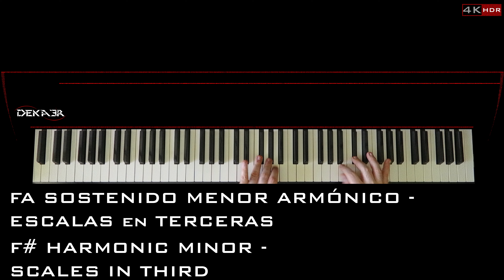🎹 FA SOSTENIDO MENOR ÁRMONICO - ESCALAS en TERCERAS • EJERCICIO, ESTUDIO, DIGITACIÓN, TUTORIAL PIANO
Algunos de los cientos de ejercicios disponibles para piano.

🎹  FA SOSTENIDO MENOR ÁRMONICO - ESCALAS en TERCERAS 🎹  F# HARMONIC MINOR - SCALES IN THIRD 🎹